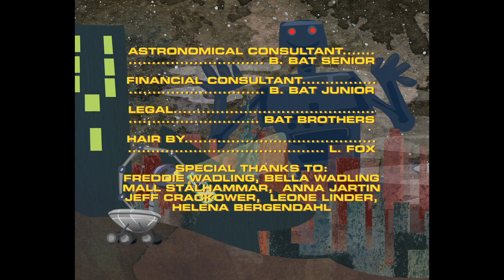Marskatterna och Leksaksbilen (2010, narrator Freddie Wadling)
Berättare: Freddie Wadling

FESTIVALS
Gothenburg Film Festival (GIFF), BUFF Malmö, Mauvais Genre Festival (Tours, France), Fantastic Planet Sydney Science Fiction & Fantasy Film Festival, Renovation Independent Festitval, "Cinema Circus" Martha's Vineyard Film Festivals; Chicago International Children's Film Festival.;
FEATURED:
Vimeo Staff Pick, Juxtapoz Magazine (online), io9

För kommersiell bio visning, vänligen kontakta Folkets bio.

Eller maila mig direkt jacob [ at ] jacobstalhammar.com